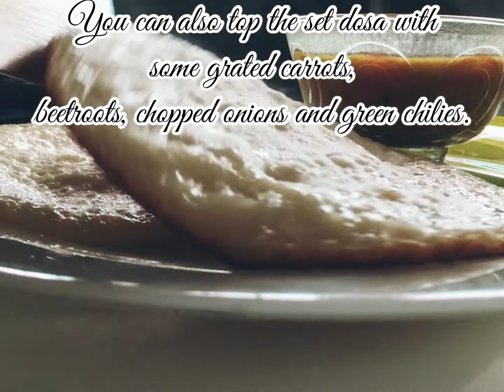Restaurant Style 3 Dosa Recipe with My Idli Batter(Recipe Uploaded)| Kara Dosa, Onion Dosa,Set Dosa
Hi friends,am Benny and i live in kerala,This video includes 3 variety of dosa recipes . Here i have used my IDLI BATTER to make these yummiest Dosa.
Kara Dosa
Onion Dosa
Set Dosa